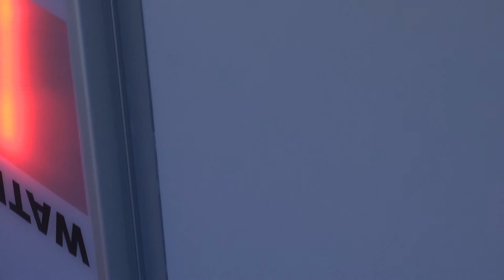Albion swimming videos